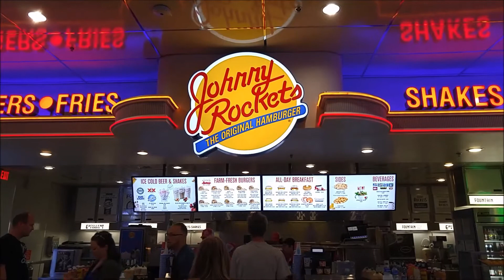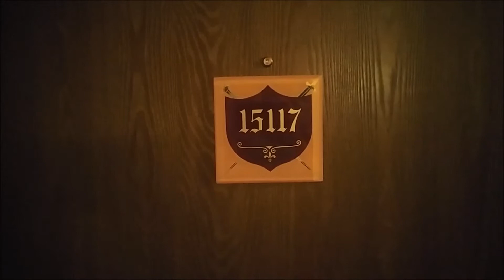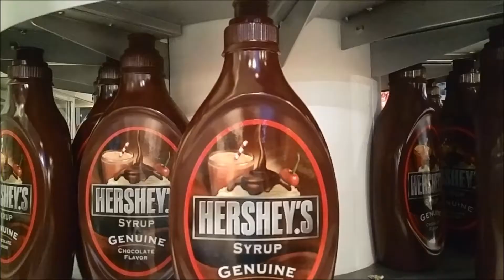Staying in a Castle in Las Vegas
(Part 1 of 5) - My wife and I celebrate our 10 year wedding anniversary with a trip to Las Vegas, Nevada. In this video we check into the Excalibur Hotel & Casino, eat at Robert Irvine's Public House at the Tropicana and visit the New York-New York Hotel & Casino and Hershey's Chocolate World.

Timeline:
00:00 - 02:48 : Plane trip to Las Vegas.
02:49 - 07:30 : Excalibur Hotel & Casino
07:31 - 08:28 : Robert Irvine's Public House
08:29 - 11:42 : New York-New York Hotel & Casino and Hershey's Chocolate World